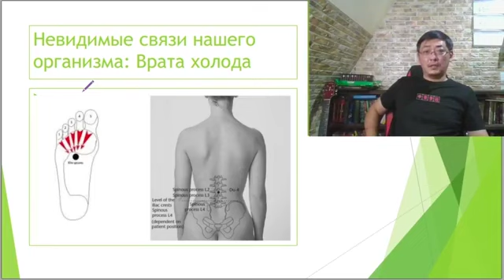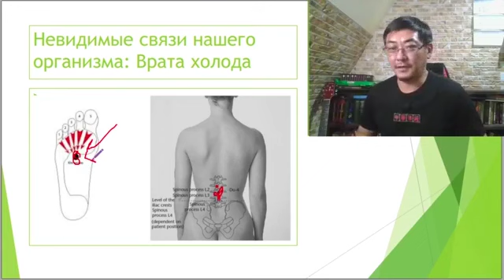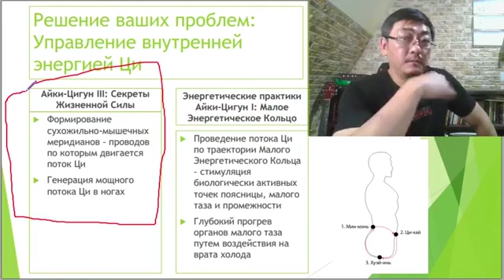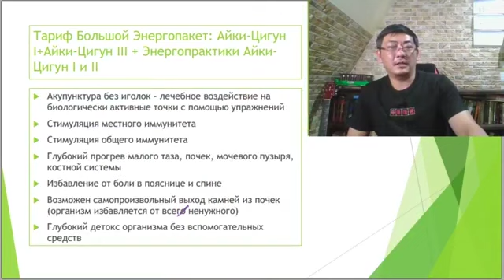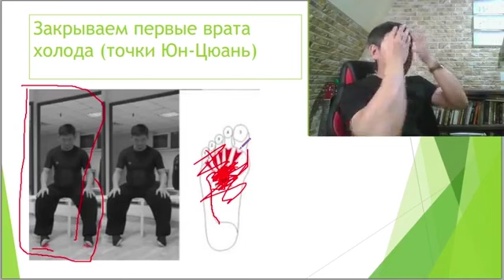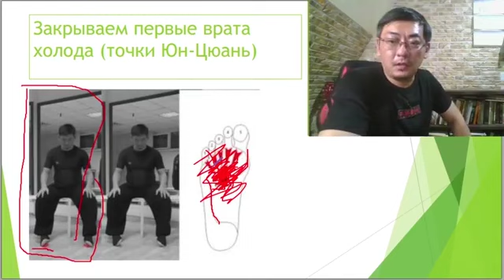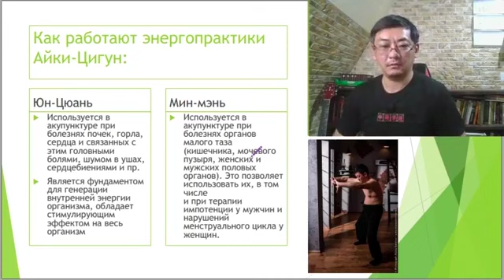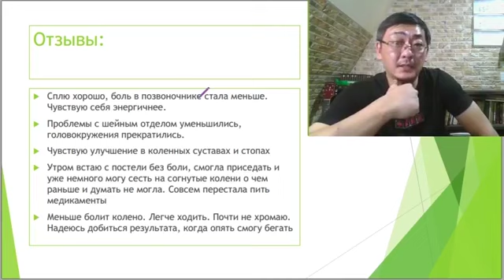Пиелонефрит и мочекаменная болезнь: Защищаем свои почки от переохлаждения и воспаления 2 часть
Пиелонефрит и мочекаменная болезнь: Защищаем свои почки от переохлаждения и воспаления 2 часть Получить три бесплатных видео-урока для исцеления тела: больные почки,
- Что такое врата холода и как ноги связаны с почками
- Что ведет к воспалительным болезням почек и образованию камней
- Когда можно и когда нельзя выгонять камни из почек
- Нужны ли препараты при пиелонефрите и мочекаменной болезни
- Как с помощью упражнений защитить свои почки и избавиться от камней в почках